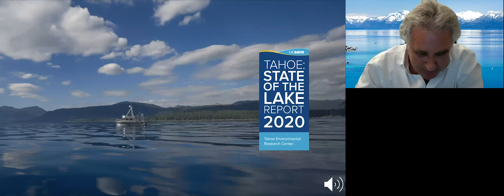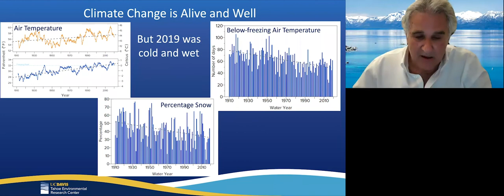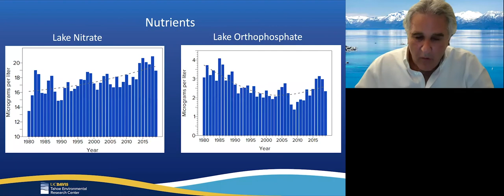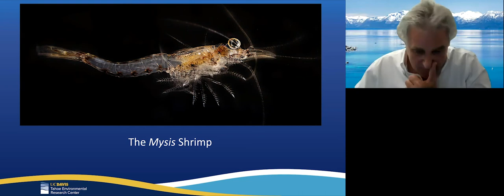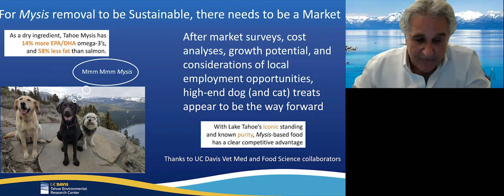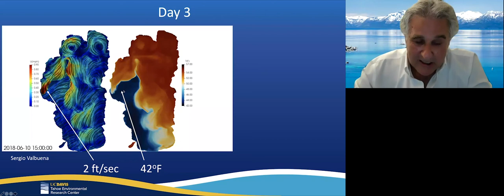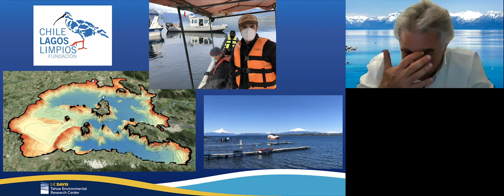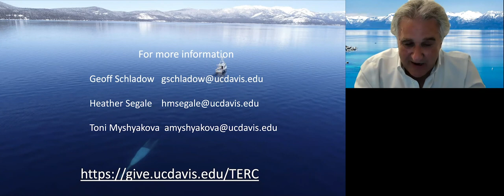2020 State of the Lake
The annual Tahoe: State of the Lake Report and the Center’s long-term data set are important elements for lake management by elected officials and public agencies tasked with restoring and managing the Lake Tahoe ecosystem. Geoff Schladow, director of the UC Davis Tahoe Environmental Research Center, presents the 2020 State of the Lake.